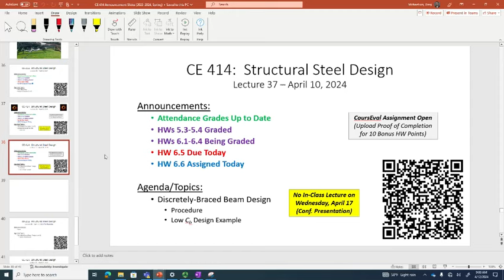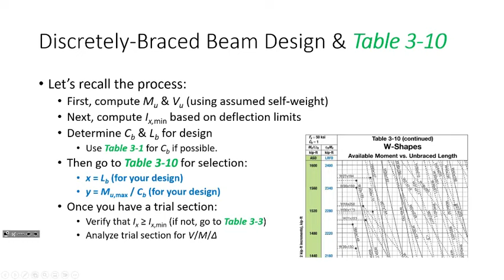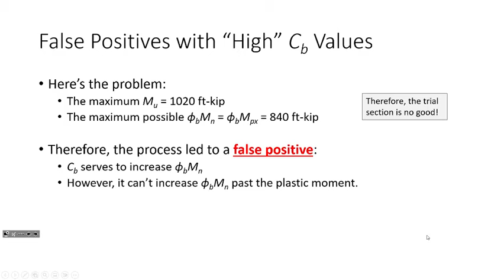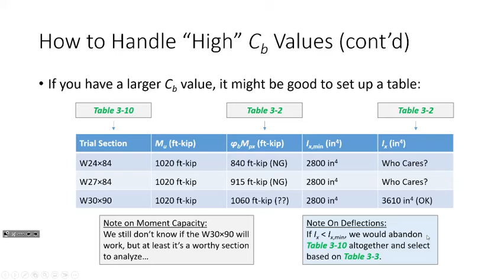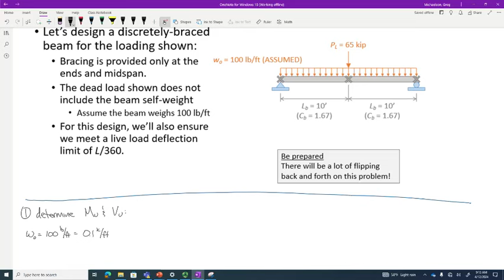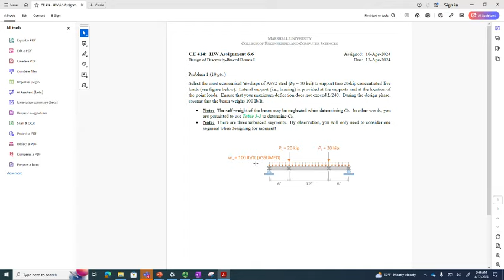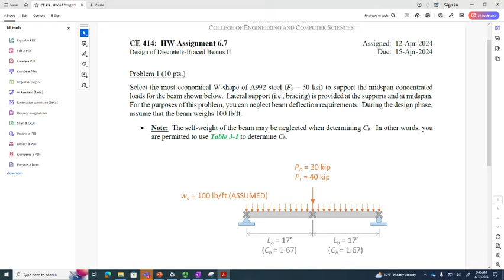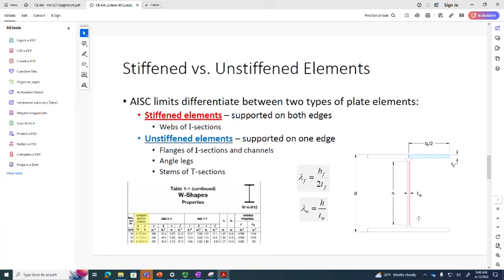CE 414 Lecture 38: Designing Discretely Braced Steel Beams, Part II (2024.04.12)